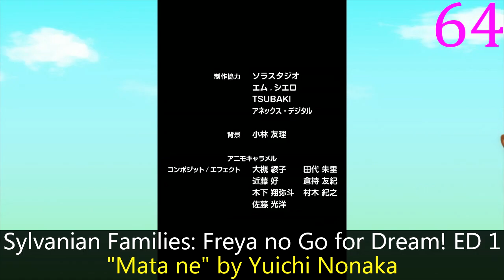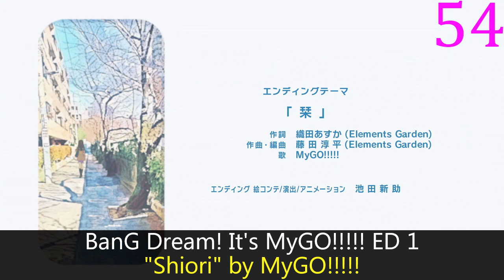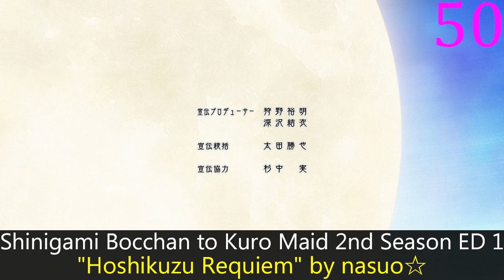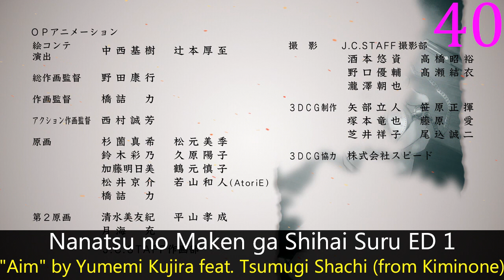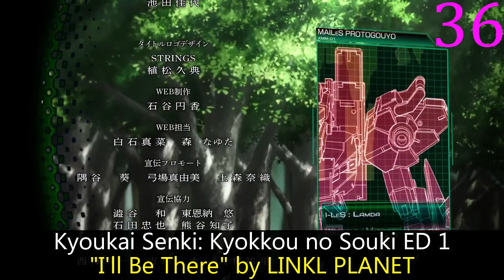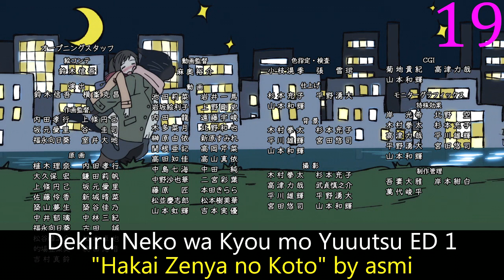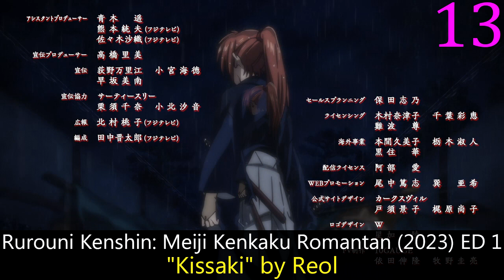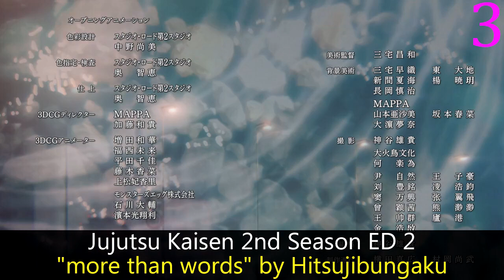My Top Anime Endings of Summer 2023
Surprisingly, this ended up being a really good season.

Rules:  No sp EDs, nothing under 15 sec, no uncredited instrumentals

AI no Idenshi ED 1: "Wasurenagusa" by GReeeeN
Ayaka ED 1: "Flashback" by saji
BanG Dream! It's MyGO! ED 1: "Shiori" by MyGO!
Bastard!! Ankoku no Hakaishin: Jigoku no Chinkonka-hen ED 1: "La Muse perdue" by Tielle
Bleach: Sennen Kessen-hen - Ketsubetsu-tan ED 1: "Endroll" by Yoh Kamiyama
Bungou Stray Dogs 5th Season ED 1: "Kiseki" by Luck Life
Cardfight!! Vanguard: will+Dress Season 3 ED 1: "BLUE BUD" by Hina Aoki
Dark Gathering ED 1: "Hai-iro" by Kana Hanazawa
Dekiru Neko wa Kyou mo Yuuutsu ED 1: "Hakai Zenya no Koto" by asmi
Detective Conan ED 69: "...and Rescue Me" by Rainy.
Duel Masters Win: Duel Wars ED 2: "BRAND NEW MOMENT" by Serena Kozuki
Edens Zero 2nd Season ED 2: "my star" by Lozareena
Eiyuu Kyoushitsu ED 1: "Another Self" by Akane Kumada
Fei Ren Zai: Kamisama no Nichijou ED 1: "Sayonara Mata ne Mou Chotto" by 7 MEN Samurai
Fuufu Koukan: Modorenai Yoru ED 1: "whisper" by MAO
Gamera: Rebirth ED 1: "FLY & DIVE" by WANIMA
Genjitsu no Yohane: Sunshine in the Mirror ED 1: "Kimi no Tame Boku no Tame" by Aqours
Gotoubun no Hanayome∽ ED 1: "Takaramono" by Nakano-ke no Itsutsugo
Hanma Baki: Son of Ogre 2nd Season ED 1: "WILDER" by UPSTART
Hanakappa 14th Season ED 1: "Ichikabachika" by Keisuke Yamauchi
Hanma Baki: Son of Ogre 2nd Season ED 2: "Salvia" by BE:FIRST
Hataraku Maou-sama!! 2nd Season ED 1: "bloomin'" by Liyuu
Helck ED 1: "Statice" by saji
Higeki no Genkyou to Naru Saikyou Gedou Last Boss Joou wa Tami no Tame ni Tsukushimasu. ED 1: "PRIDE" by ChoQMay
Hirogaru Sky! Precure ED 2: "Dear Shine Sky" by Chihaya Yoshitake
Horimiya: Piece ED 1: "URL" by Ami Sakaguchi
Hyakushou Kizoku ED 1: "Cyan Innocence" by FRAM
Ikimono-san ED 1: "Mochimochi" by nekosen
Jidou Hanbaiki ni Umarekawatta Ore wa Meikyuu wo Samayou ED 1: "Itsumo no Soup" by Peel the Apple
Jitsu wa Ore, Saikyou Deshita? ED 1: "HimiCHU★Puri Love Magic" by Star★Shiμ'ne!!!
Jujutsu Kaisen 2nd Season ED 1: "Akari" by Soushi Sakiyama
ED 2: "more than words" by Hitsujibungaku
Kanojo, Okarishimasu 3rd Season ED 1: "Endroll" by Amber's
Kyoukai Senki: Kyokkou no Souki ED 1: "I'll Be There" by LINKL PLANET
Level 1 Dakedo Unique Skill de Saikyou desu ED 1: "Tambourine no Naru Oka" by Airi Miyakawa
Liar Liar ED 1: "fakey merry game" by SMILE PRINCESS
Lv1 Maou to One Room Yuusha ED 1: "Mirai=Teleport" by Nenne
Masamune-kun no Revenge R ED 1: "twilight little star" by ChouCho
Mix: Meisei Story - Nidome no Natsu, Sora no Mukou e ED 2: "Ima Kono Toki wo" by Little Glee Monster
Moffun to Issho ED 1: "Moffun no Uta" by Hitomi Yoshida
Mononogatari 2nd Season ED 1: "Private Room" by Azusa Tadokoro
Mushoku Tensei II: Isekai Ittara Honki Dasu ED 1: "Musubime" by Yuiko Ohara
Nanatsu no Maken ga Shihai Suru ED 1: "Aim" by Yumemi Kujira feat. Tsumugi Shachi (from Kiminone)
Niehime to Kemono no Ou ED 2: "call your name" by katagiri
Ninjala ED 6: "Appare! Extreme Ninja" by SHARE LOCK HOMES
Odekake Kozame ED 1: "Yorimichi" by Kana Hanazawa
Okashi na Tensei ED 1: "Fuumi Zekka" by YuNi
One Piece ED 19: "Raise" by Chilli Beans.
Rurouni Kenshin: Meiji Kenkaku Romantan (2023) ED 1: "Kissaki" by Reol
Ryza no Atelier: Tokoyami no Joou to Himitsu no Kakurega ED 1: "Arrow" by Awkmiu
Seija Musou: Salaryman, Isekai de Ikinokoru Tame ni Ayumu Michi ED 1: "A NEW DAY" by Yuki Nakashima
Shadowverse Flame: Seven Shadows-hen ED 1: "Shekenale" by OCHA NORMA
Shinigami Bocchan to Kuro Maid 2nd Season ED 1: "Hoshikuzu Requiem" by nasuo☆
Shiro Seijo to Kuro Bokushi ED 1: "Toko Siesta" by sasanomaly
Spy Kyoushitsu 2nd Season ED 1: "Nuisance" by sajou no hana
Sugar Apple Fairy Tale 2nd Season ED 1: "door" by Nao Touyama
Suki na Ko ga Megane wo Wasureta ED 1: "Megane Go Round" by Masayoshi ga Megane wo Wasureta
Sylvanian Families: Freya no Go for Dream! ED 1: "Mata ne" by Yuichi Nonaka
Synduality: Noir ED 1: "Eureka" by ARCANA PROJECT
Temple ED 1: "Oidemase! Mikazuki-dera" by Aimi, Yuu Serizawa, Nanami Yamashita, Madoka Asahina, Sumire Uesaka
ED 2: "Itsuka wa Mangetsu no You ni!" by Aimi, Yuu Serizawa, Nanami Yamashita
ED 3: "Culture Gap Temptation" by Madoka Asahina & Sumire Uesaka
Tonikaku Kawaii: Joshikou-hen ED 1: "Guruguru Live" by Akari Kitou
Tousouchuu: Great Mission ED 2: "TOP SPEED" by Wienners
Uchi no Kaisha no Chiisai Senpai no Hanashi ED 1: "sugar" by YU-KA
Undead Girl Murder Farce ED 1: "reversal" by Anna
Watashi no Shiawase na Kekkon ED 1: "Vita Philosophica" by Kashitaro Ito
Yami Shibai 11 ED 1: "Masquerade Parade" by Qujila Yoluno Machi
Youjo Shachou R ED 1: "O・Hi・Me・Sa・Ma!" by Rina Hidaka & Neko Hacker
Yumemiru Danshi wa Genjitsushugisha ED 1: "Yume wa Mijikashi Koiseyo Otome" by Akiho Suzumoto
Zom 100: Zombie ni Naru made ni Shitai 100 no Koto ED 1: "Happiness of the Dead" by Shiyui